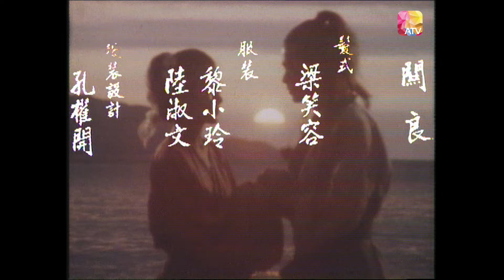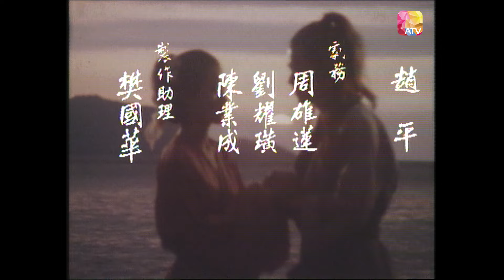《流星蝴蝶劍》第22集 | 羅樂林、馬海倫、魏秋樺、文雪兒、劉江、麥天恩 | STAR CROSSED CHIVALRY EP22 | ATV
中國香港 / 1978 / 武打 古裝 情感 / 共25集 （缺第1、3、4、17集）

主演：羅樂林、魏秋樺、劉江、麥天恩、馬海倫、孫泳恩、文雪兒、曹達華、吳桐、楊澤霖

故事大綱： 快活林裏，金槍李出高價讓風情萬種的老板娘高老大刺殺江湖大佬楊天彪。不流星蝴蝶劍料，高老大卻殺了金槍李，原來楊天彪已經先付了銀子要高老大殺金槍李。殺人王高老大有四幫手，是她從小帶大的四個男孩，孟星魂、葉翔、石群和小何。石群一年前去西北執行殺人任務一直杳無音訊。高老大命孟星魂去殺楊天彪。孟星魂扮作樓外樓的廚子，設計接近了楊天彪並成功完成了任務。孟星魂發現有一蒙面人看見了自己殺人。他沒有追趕上，卻搶到了目擊者身上佩帶的一個小的蝴蝶形狀玉佩。高老大告訴孟星魂如果他能殺死孫玉伯，就告訴他一直想知道的身世。孟星魂扮作拜壽者來到伯園探查虛實，意外地發現了上次的目擊者，跟蹤來到竹園，發現竟是一位貌若天人的女子。孟星魂假裝去投靠孫玉伯，伺機下手。孫玉伯派得力助手律香川和孟星魂一起去飛鵬堡辦事。孟星魂結識了飛鵬堡堡主萬鵬王的女兒魚兒。在慢慢接觸之後，孟星魂對孫玉伯越來越下不了手。他從古玩店處著手找到了化名為燕雙飛的目擊者，二人一見鍾情。此人實則是孫玉伯的女兒小蝶，因未婚先孕被逼流產，並被孫玉伯趕出家門。原來小蝶與律香川相好，而律香川沒有在關鍵時刻承擔起自己的責任，令小蝶非常失望。楊天彪一死，飛鵬堡和孫玉伯勢均力敵。伯園和飛鵬堡屢有交戰，雙方都損失慘重。原來這一場都是律香川和飛鵬堡的屠大鵬暗中狼狽為奸，圖謀除掉各自的首領，自己掌握大權。 高老大一直喜歡孟星魂，魚兒亦然，突然從西北歸來的石群又愛上了魚兒，孟星魂與小蝶互相傾慕，而葉翔則暗戀著小蝶，律香川為掩飾自己與小蝶往事娶了林秀，心中卻對小蝶念念不忘。這些人在險惡的江湖遊走，心中的感情剪不斷理還亂。 高老大又接了活去殺孫玉伯的兒子孫劍，關鍵時刻隱瞞武功的葉翔幫高老大殺了孫劍。葉翔又受命去殺孫玉伯，不料被律香川滅口。孟星魂誤會是孫玉伯所為，發誓要為葉翔報仇。不料小蝶為父親擋住了孟星魂刺出的致命一擊，孫玉伯讓他倆遠走高飛。而孟星魂一時無法接受這個事實，精神失常，失去記憶，與小蝶失散，來到桃花村王鐵匠家打鐵糊口度日.

想知道更多資訊， 記得留意 ATV Page！Instagram YouTube Weibo Douyin: ATV_official